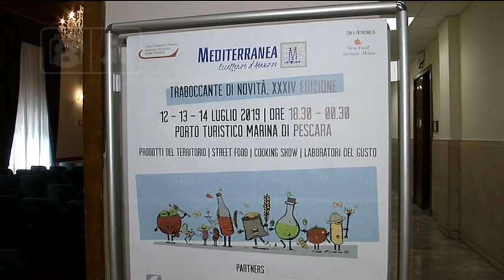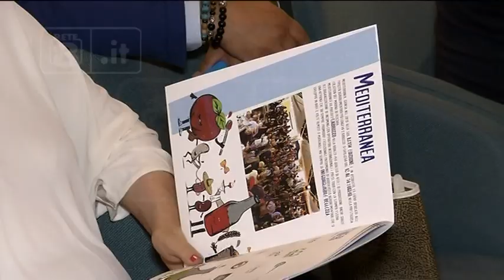Pescara - Al via Mediterranea 2019